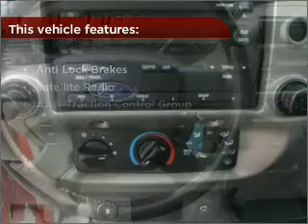2010 Ford Ranger in Pensacola, FL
Frontier Motors
2010 Ford Ranger
Automatic
Mileage:11039